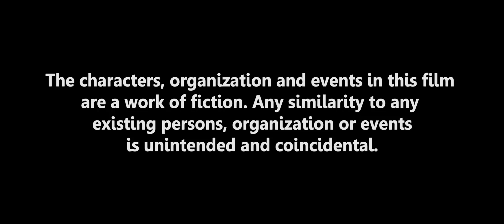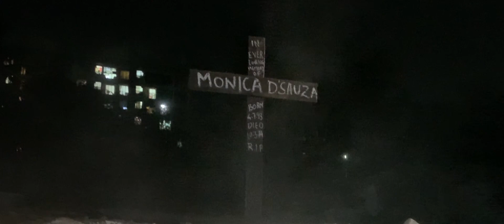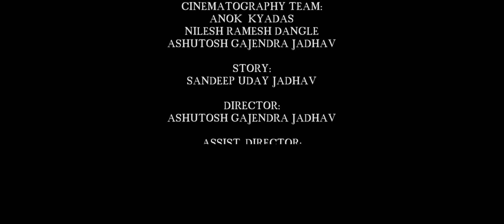AATMA 2 - BASED ON TRUE INCIDENT - HORROR SHORTFILM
THINKING BIRD CREATION PRESENTS
THIS INCIDENT IS A TRUE STORY IN INDIA, A GIRL WAS EAGERLY TRYING
TO HELP HER PARENTS EVEN AFTER DEATH.

THE CHARACTERS, ORGANIZATIONS AND EVENTS IN THIS FILM ARE A WORK OF FICTION.
ANY SIMILARITY TO ANY EXISTING PERSON, ORGANIZATIONS OR
EVENTS IS UNINTENDED AND COINCIDENTAL.

CAST:
NILESH RAMESH DANGLE AS AMAN
MANISHA ZILLE AS MONICA
ARUN NANA JADHAV AS D'SOUZA
ANOK KYADAS AS PETER
SUSHIL ARUN JADHAV AS JOSEPH
MANISHA SANDEEP JADHAV AS AMAN'S WIFE

CINEMATOGRAPHY TEAM:
ANOK KYADAS
NILESH RAMESH DANGLE
ASHUTOSH GAJENDRA JADHAV

DIRECTOR:
ASHUTOSH GAJENDRA JADHAV

ASSIST. DIRECTOR:
KHYATI NILESH DANGLE